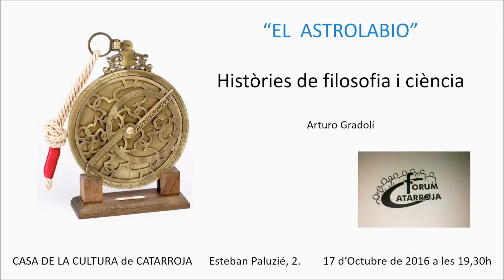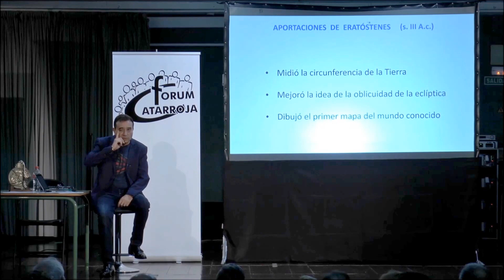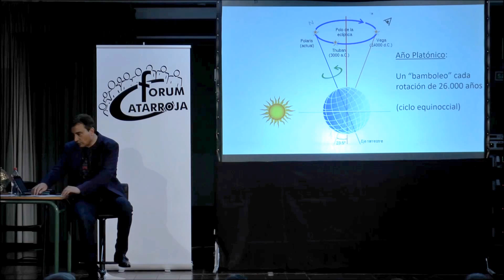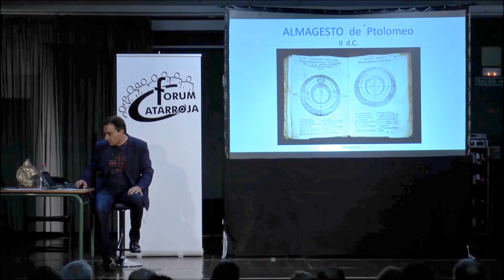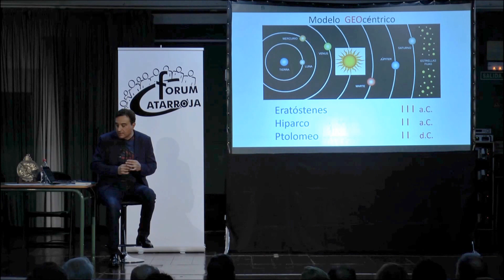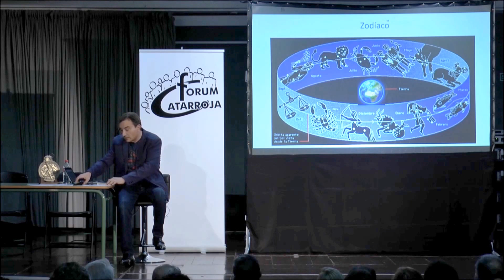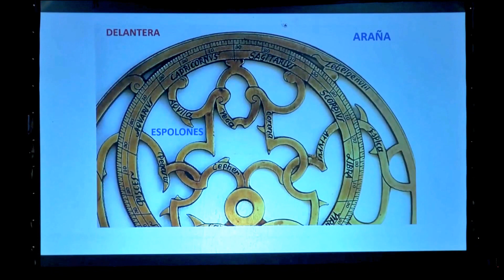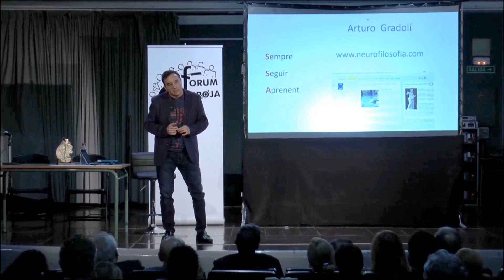Astrolabio. Historias de Filosofía Natural.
00:00 1. Introducción (ciencia y filosofía antigua)
04:00 2. Eratóstenes, Hiparco, Ptolomeo (geocentrismo)
22:00 3. Astronomía y astrología (Almagesto)
27:00 4. Aristarco, Copérnico, Galileo (heliocentrismo)
34:00 5. El astrolabio y el zodíaco babilónico
38:42 6. La diosa Hathor y la hora
42:00 7. Aplicaciones y cómo usar el astrolabio

Arturo Gradolí. Doctor en estudios históricos y sociales en ciencia, medicina, tecnología y comunicación científica. Informático, filósofo, historiador.